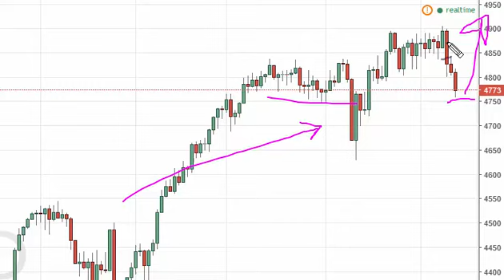NASDAQ Technical Analysis for October 14 2016 by FXEmpire.com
- October 14 2016 index daily technical analysis for the NASDAQ. Find more information about Forex and Commodities News Technical Analysis Fundamental Analysis and Brokers on FX Empire